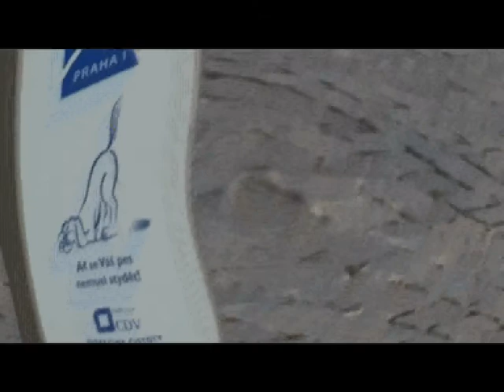Bad Day in Prague?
Drew Sweetwood performs Bad Day in Prague... September 2009